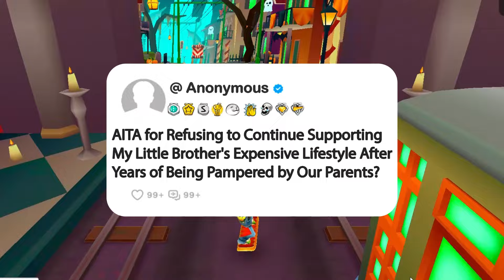AITA for Refusing to Continue Supporting My Little Brother's Expensive Lifestyle After Years...